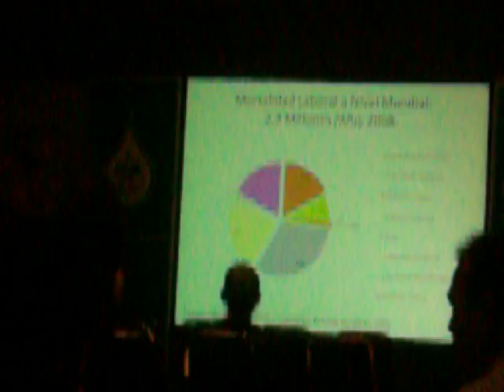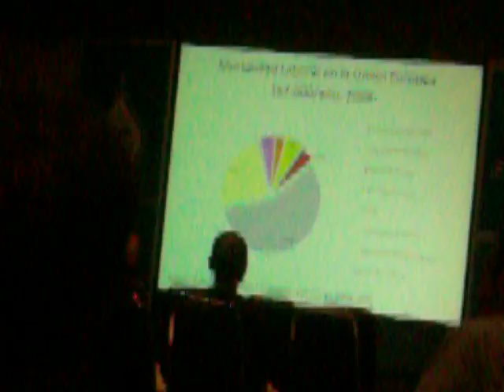MARTHA SHERIDAN "Congreso medico de PEMEX VIII"